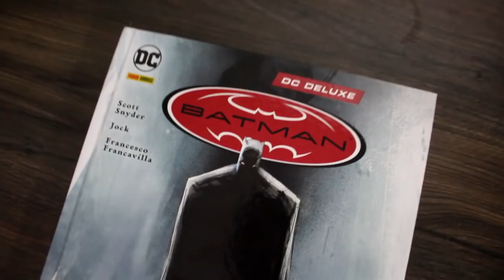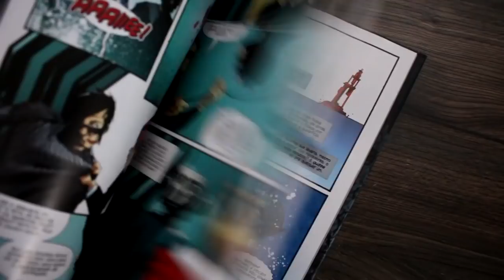BATMAN ESPELHO SOMBRIO OU... O QUE ACONTECEU COM SCOTT SNYDER?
📌📌📌Batman Espelho Sombrio na Amazon
⚠️⚠️Últimas pré-vendas!

SINOPSE OFICIAL
Uma compilação de algumas das melhores histórias do Homem-Morcego escritas pelo renomado Scott Snyder! Em O Espelho Sombrio, uma série de assassinatos brutais leva as habilidades detetivescas do Batman ao limite, forçando-o a confrontar um dos males mais antigos de Gotham. Indefeso e preso dentro da Casa dos Espelhos, o Batman luta pela sua vida. Já em Coração Faminto, inesperadamente uma orca aparece dentro de um importante banco de investimentos em Gotham. Dentro dela, o corpo da assistente pessoal da dona da empresa, que tem ligações pessoais com o passado de Dick Grayson. O Homem-Morcego decide investigar e se depara com novos e perigosos criminosos. (Detective Comics 871-881)

Links Amazon! Valeu pelo clique \o/
🎈🎈🎈Mais vendidos